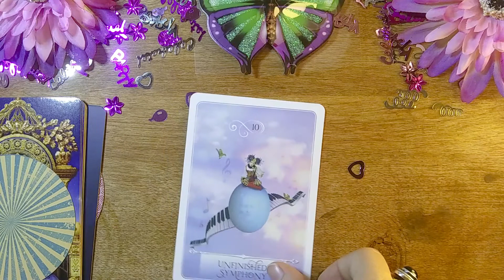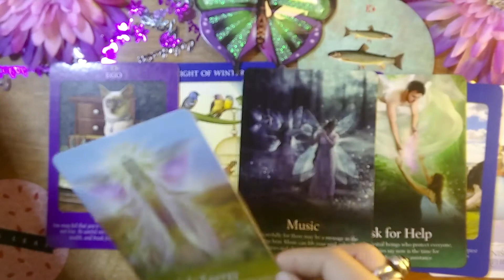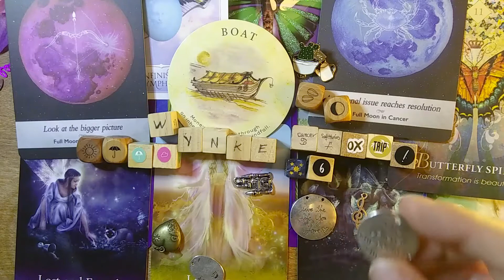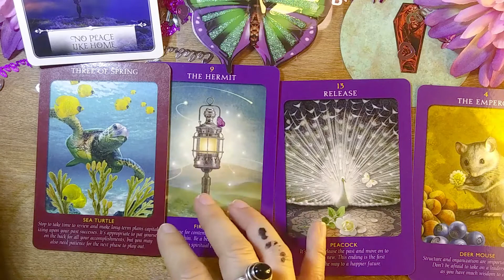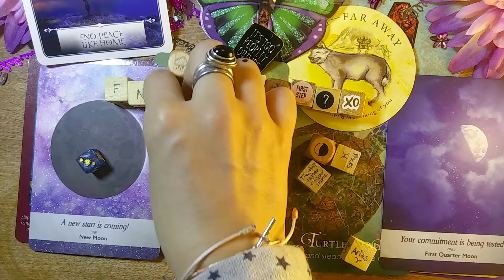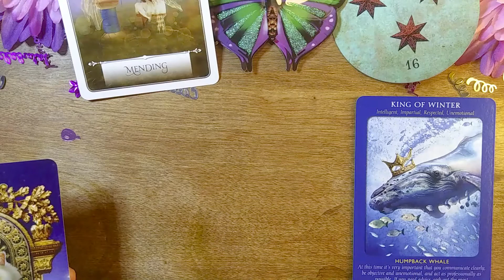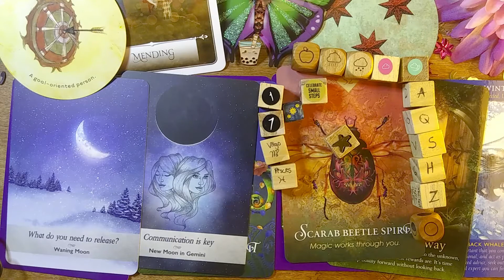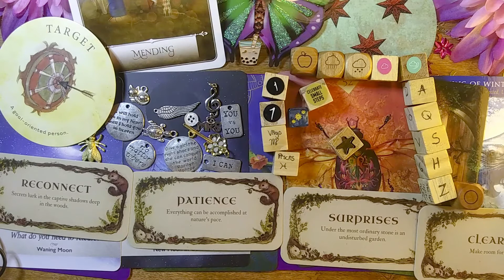Pick a card reading- 2021 Predictions!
Hi, my friends! Let's find out what is happening in 2021? Letting go of the past? Transformation? Celebration?

This is a pick a card reading with tarot cards, oracle cards, divination dice, pins, and a sprinkle of charms =)

Time Stamp:
0:01 Introduction (sorry for the long introduction)

2:10 Group One
20:34 Group Two
37:15 Group Three

Decks Used:

The Oracle of the Fairies
The Spirit Animal Oracle

Moonology Oracle Cards
Wisdom of the Oracle cards

My oracle decks:
Mystic Sight Oracle

Heart Whispers

My stories:
The Diary of a Late Bloomer, a coming of age novel:

Happy New Year, my magical friends =) May all your dreams and wishes come true in this new year!!!